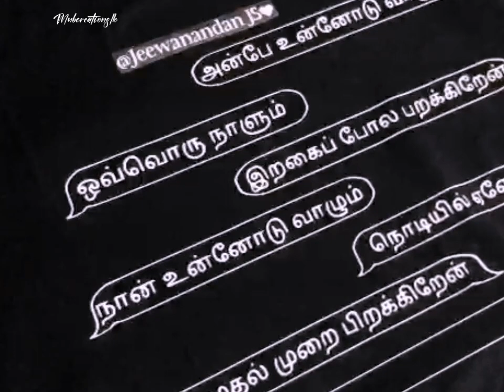Adi penne lyrics t shirt printing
Singers : Stephen Zechariah and Feat Srinisha Jayaseelan